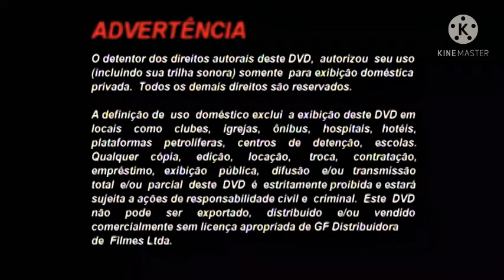Vinheta Yan e Yago Films (2009)